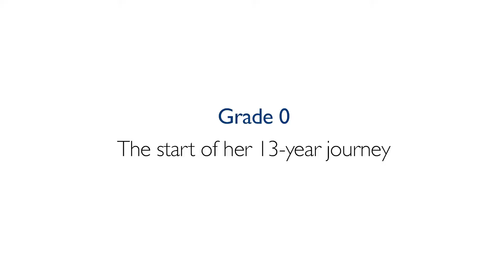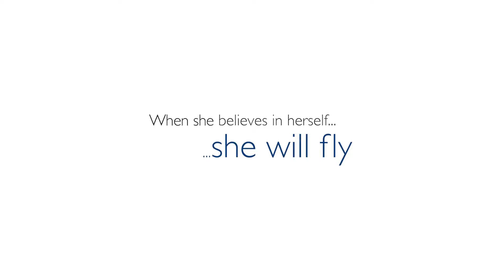Grade 0, The start of her 13-year journey